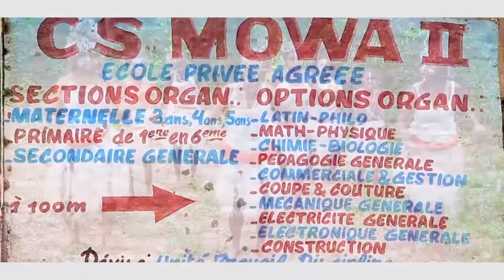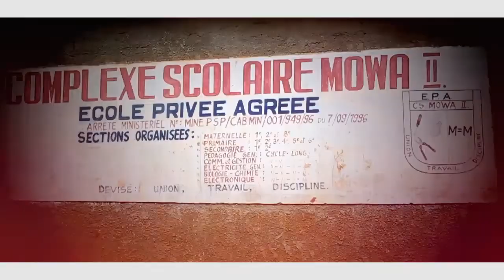DIENGOLA DE JENTIL MBENZA